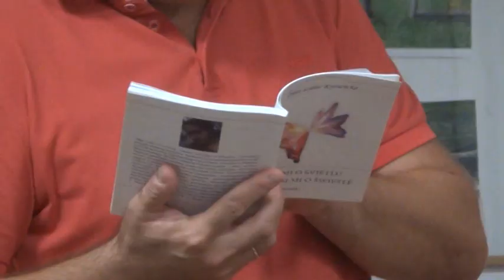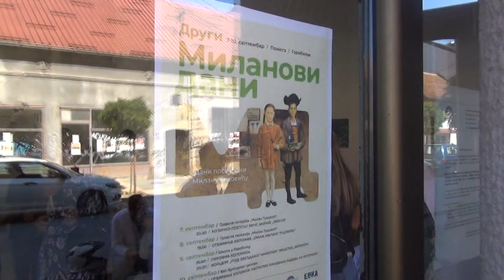15 09 2023 Pregršt kvalitetnih kulturnih dešavanja u Požegi